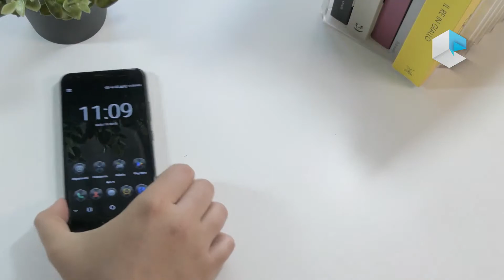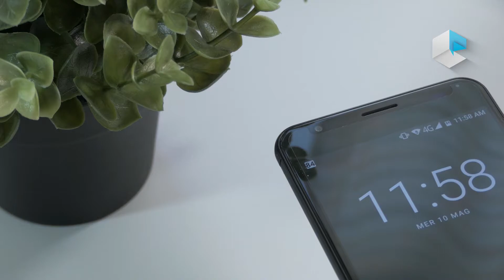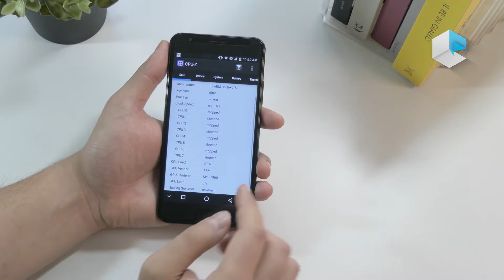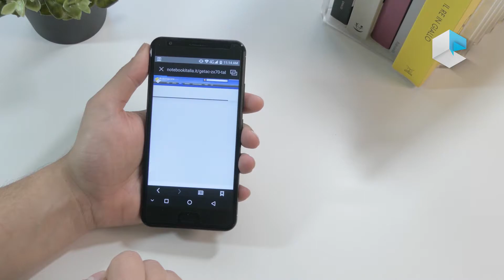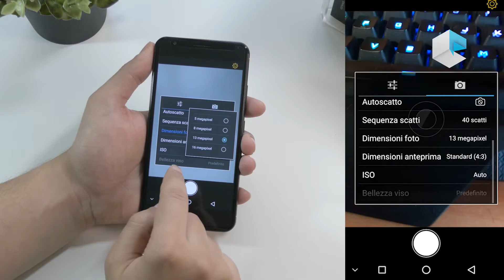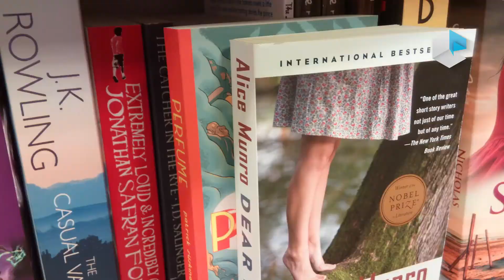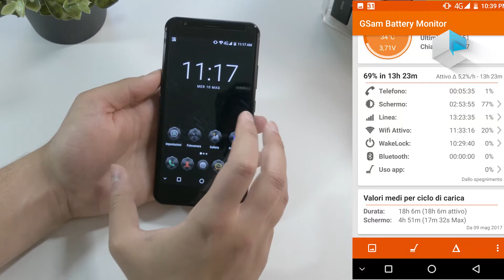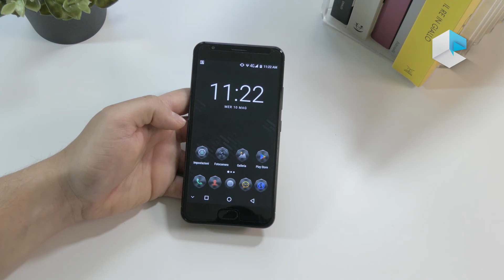Recensione Ulefone Power 2